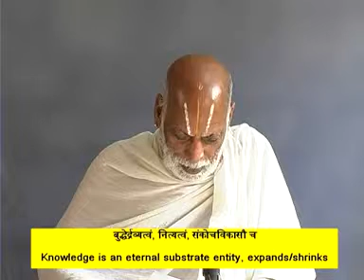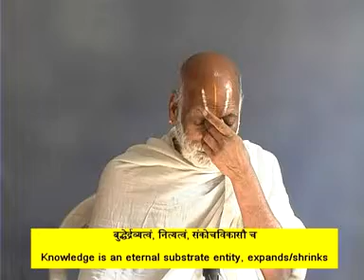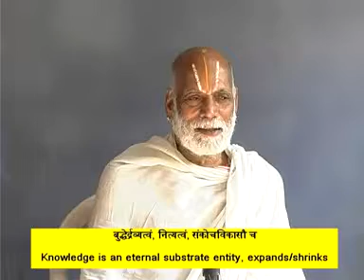Part3 Madhva Bhashya